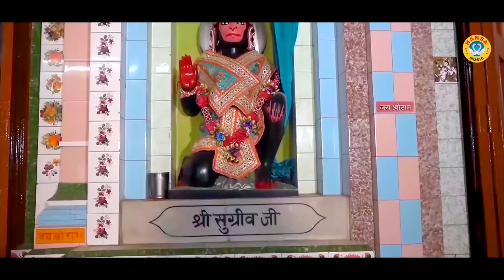कुसुम चौहान का दर्द भरा राम भजन | अंगूठी कहाँ छोड़े मेरे राम | Kusum Chauhan | Ram Bhajan 2021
HM 3000
► Album \Song  :-  अंगूठी कहाँ छोड़े मेरे राम | Anguthi Kahan Chhode Mere Ram

► Singer :-  Kusum Chauhan

► Lyrics :-  Kusum Chauhan

► Presents :- Hansa Desi Bhajan

► Genre :- Devotional

               Label / Company

►Owner \ Director : Lokman Verma

  DIGITAL PARTNER :
: APEX INTERNATIONAL MEDIA  ( Instagram: iamdeepakkamra